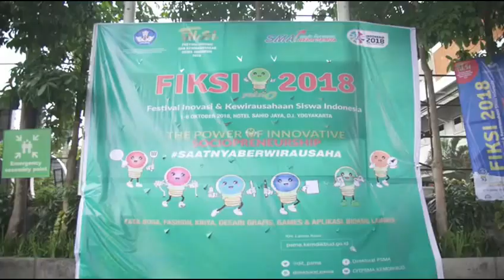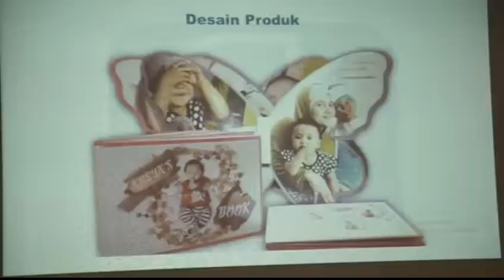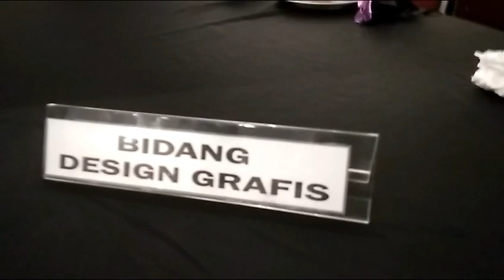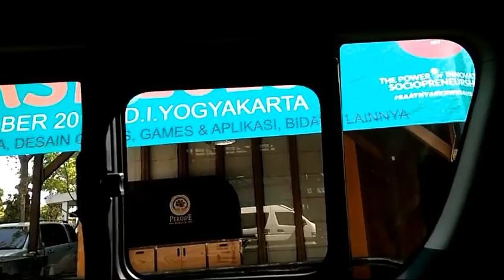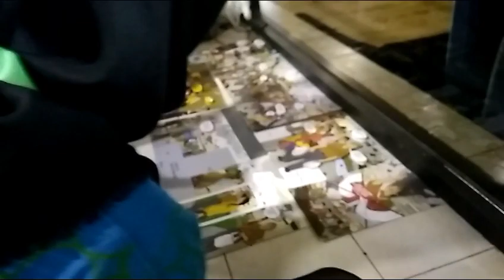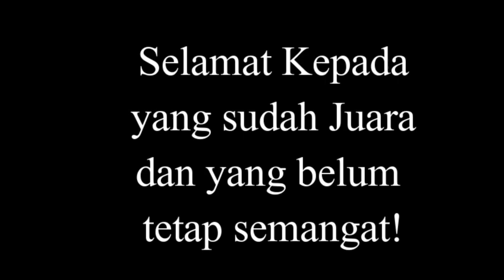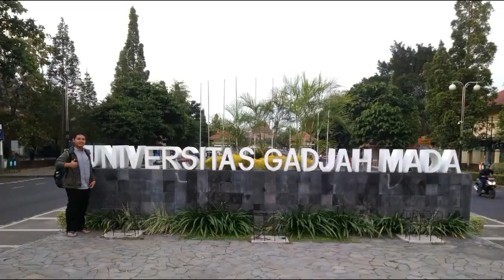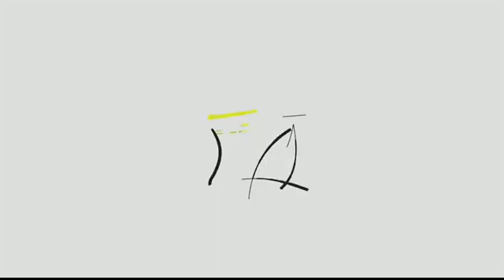FIKSI 2018 YOGYAKARTA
HALOO... kali ini tentang pengalaman nih..
video dokumentasi yang aku bikin selama kegiatan fiksi (festival inovasi kewirausahaan siswa indonesia) yang diselenggarakan di Yogyakarta..
ohh ya ini video yang khusus bidang desain grafis nih.. jadi yang lain kurang lengkap :v maklum...